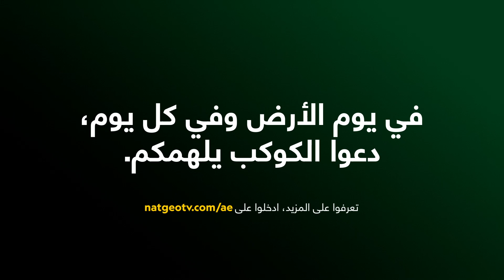راي وين-غرانت | أبطال الحفاظ على البيئة | ناشونال جيوغرافيك أبوظبي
العالمة البيئية دكتور راي وين غرانت/ الولايات المتحدة الأمريكية
الدببة الرمادية من الحيوانات المعرضة لخطر الانقراض، لذا، فقد عملت العالمة البيئي "دكتور راي وين غرانت بلا كلل للمساعدة في إنقاذ حياة الدببة الرمادية والسوداء في أمريكا الشمالية.